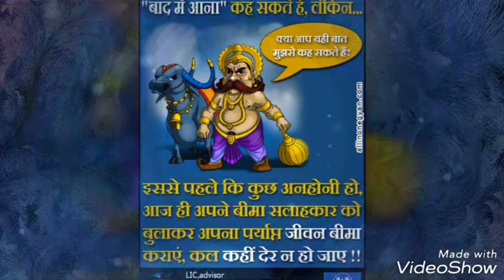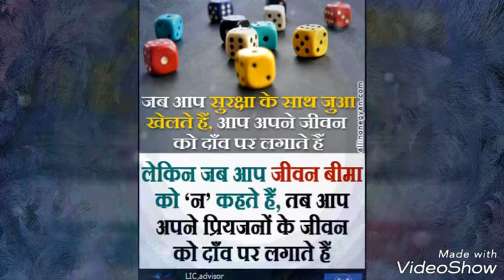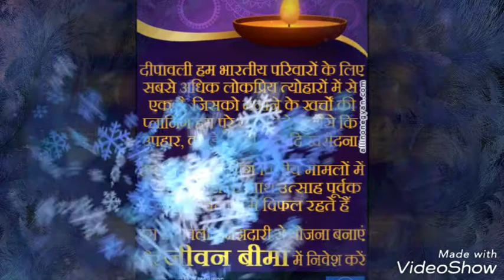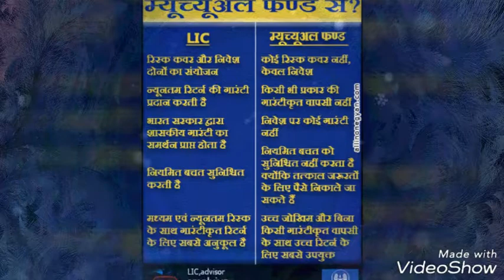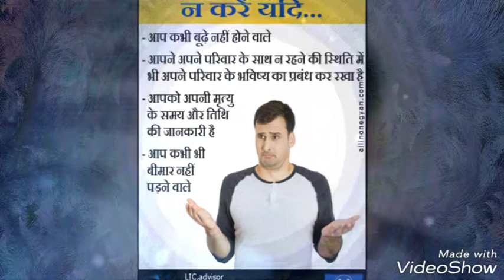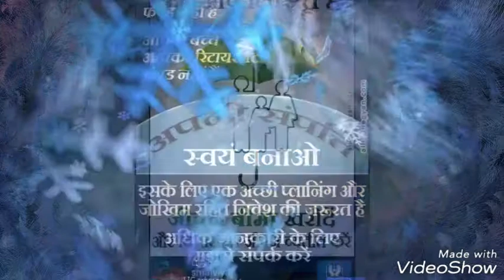Bhartiya jeevan bima ki hame kyo jarurat hoti he dekhiye is video me,&dekhiye my new youtube certifi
Smalviya Life Coach Lic&csc
Speed photography & toor travels
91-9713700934